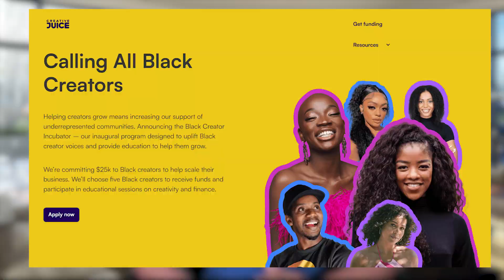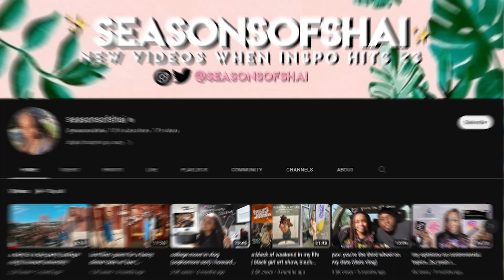My FUTURE Will Never Be the SAME After This!! **Life Changing**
What is my life right now so grateful and Blessed.

Creative Juice: @Creative Juice
Roberto Blake: @RobertoBlake

AMAZING BCI CLASS OF 2023:
Keesha: @KeeshaKaylee
Mansa: @MansaMayne
Shai:@seasonsofshai
Tamara: @TamaraLynetteTales

Support the live stream in a better and helps your boy EZ out even more with this and awesome gifs pop up:

Govee led floor lamp